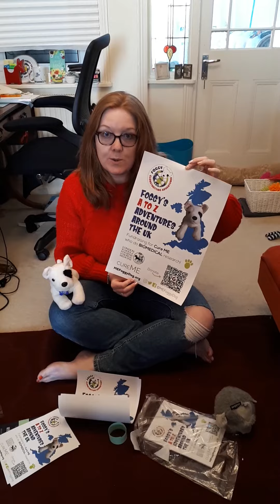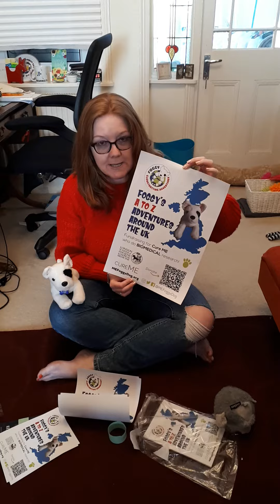'Foggy's A to Z Adventures Around The UK - starts 4th April 2022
Due to covid19, this adventure will be UK only (international donations welcomed).

Fundraising challenge starts 4th April 2022.